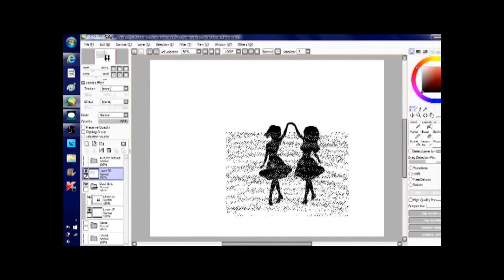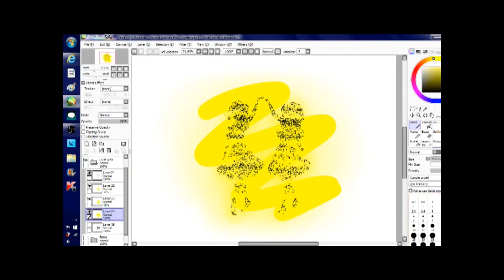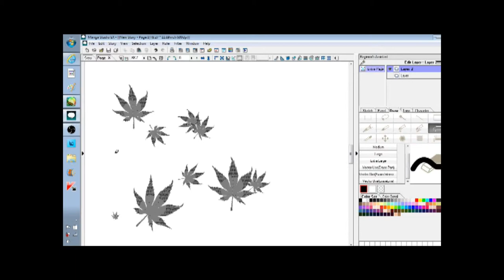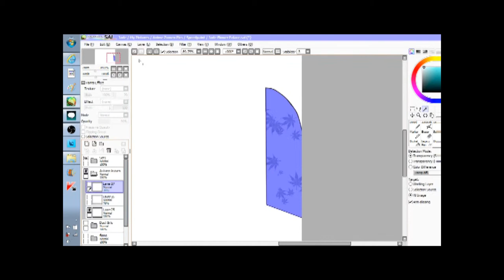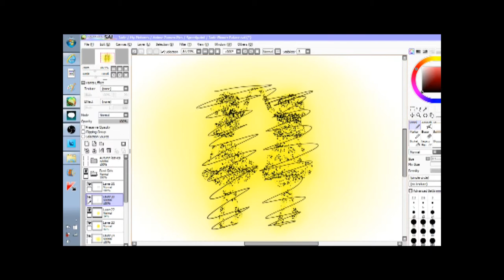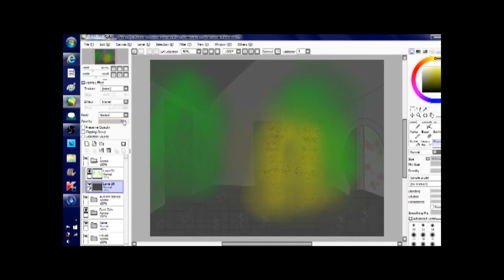Jade Flower Palace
Drawing Tool: Painting Tool SAI
Manga Studio
Penmouse: Wacom Bamboo Tablet
Video Program: Open Broadcaster Software
Yellow Crane